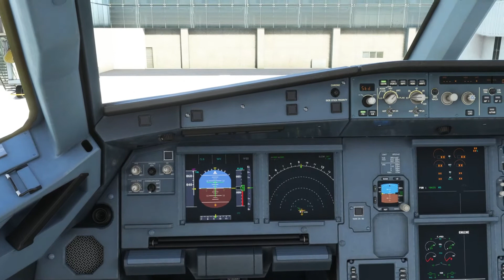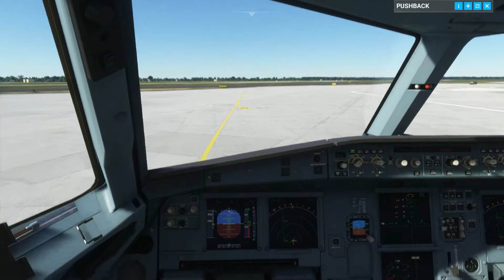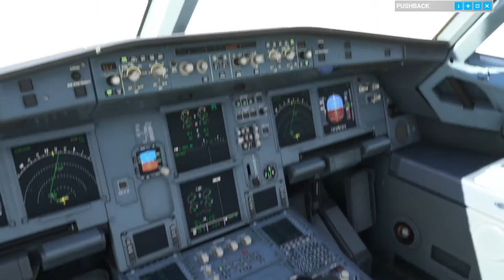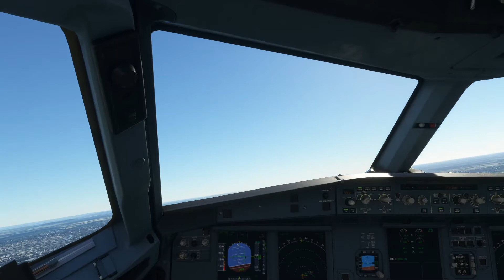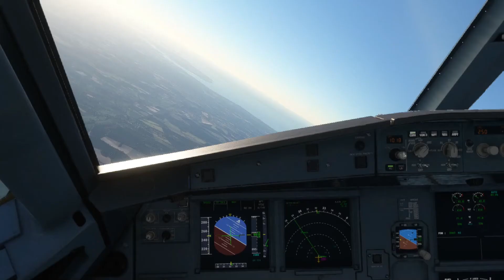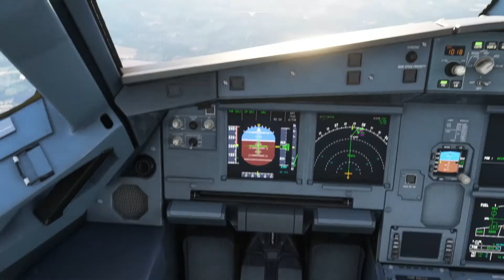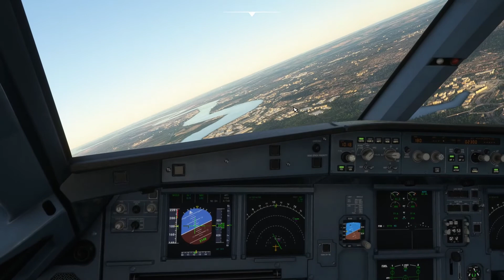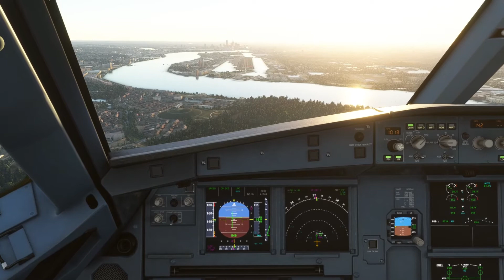[MSFS] A320NEO FROM DUSSELDORF GERMANY TO LONDON CITY UNITED KINGDOM [محاكي الطياران]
INJOY
GAMING
MICROSOFT FLIGHT SIMULATOR MSFS 2020
THE HUNTER CALL OF WILD
   ألعاب محاكي الطياران، محاكي الصيد، , محاكي سباق السيارات  فورذا هوريزن ٥